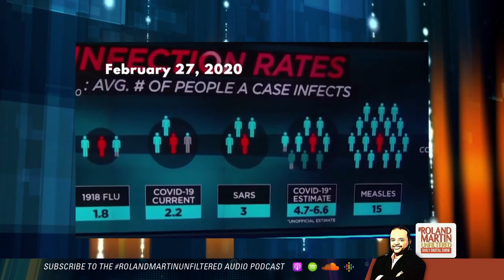Medical Experts Sound The Alarm Over The Lack Of COVID-19 Test Kits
Medical Experts are sounding the alarm and putting the Trump admin on blast over the lack of coronavirus test kits even though Trump says it's not a problem.

Who do you believe the experts or the fact-fabricator-in-chief?

The Roland S. Martin YouTube channel is a news reporting site covered under Copyright Disclaimer Under Section 107 of the Copyright Act 1976, allowance is made for "fair use" for purposes such as criticism, comment, news reporting, teaching, scholarship, and research.